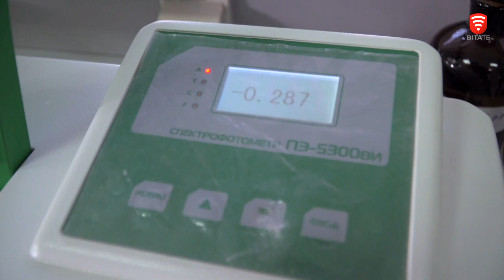На Вінниччині перевірили радіаційний фон та стан води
З 6 по 13 лютого фахівці обласного центру контролю та профілактики хвороб досліджували радіаційний фон та стан води у Вінницькій області. За тиждень фахівці виконали 297 вимірів радіаційного фону в населених пунктах Вінниччини. Також дослідили 320 проб води з водогонів на санітарно-хімічні, бактеріологічні показники та вміст радіонуклідів.
- Які результати досліджень?